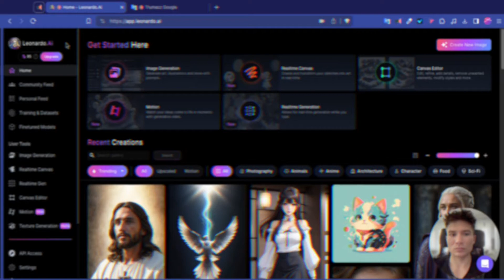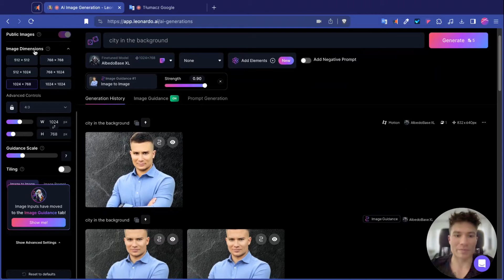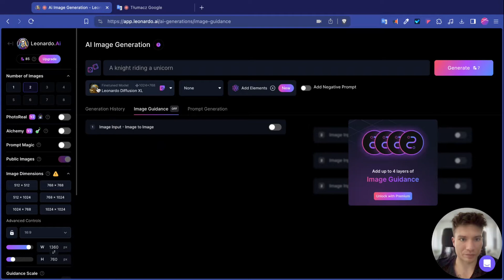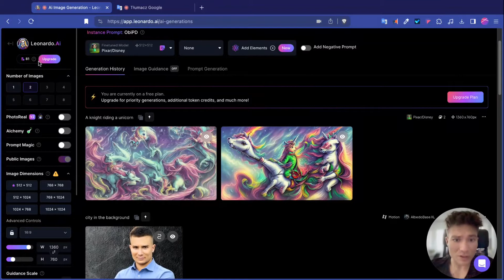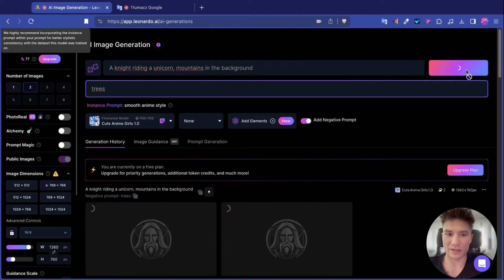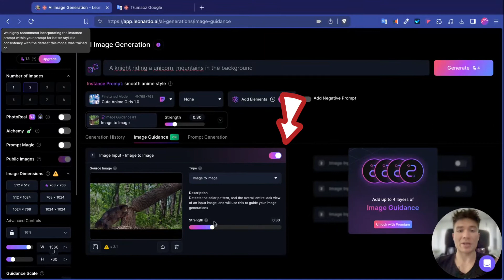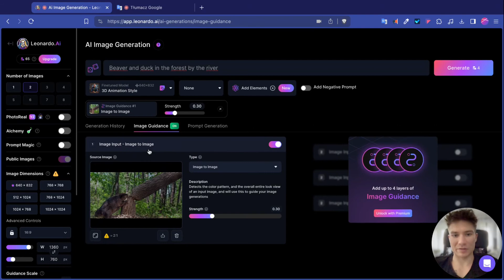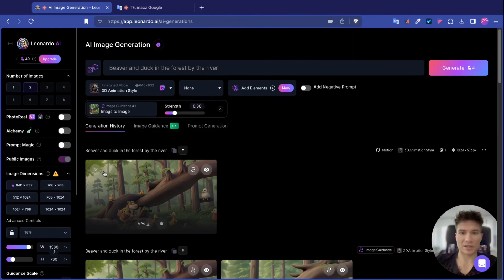Leonardo AI: Magia Generowania Grafik w Rękach Sztucznej Inteligencji!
Zobacz jakie możliwości ma DARMOWY generator grafiki AI!
Kompletny przewodnik po aplikacji Leonardo AI. Krok po kroku pokażę Ci jak generować obrazy, zmieniać ich style a także jak oszczędzać dzienne kredyty aby osiągnąć jak najlepsze efekty generująć grafiki za pomocą sztucznej inteligencji.

Okiełznaj AI - Odbierz darmową lekcję z Kursu

Pokażę Ci także jak generować wideo ze zdjęć za pomocą AI w aplikacji Leonardo.

⏱️Znaczniki czasowe⏱️
0:00 - Możliwości sztucznej inteligencji ido genrownania grafik Leonardo AI
1:30 - Jak generować grafiki z AI
2:16 - Dodatkowe możliwości generatora grafiki Leonardo AI
3:00 - Jak ustawić wymiary obrazka generowanego przez sztuczna inteligencję
4:52 - Gdzie wpisać promet do tworzenia grafiki AI
5:51 - Wybór stylu generowanego obrazu w Leonardo AI
8:00 - Generowanie grafiki AI
10:37 - Jak usunąć obiekt ze zdjęcia Leonardo AI
12:44 - Generowanie grafiki na podstawie zdjęcia
17:40 - Tworzenie wideo ze zdjęć AI

Chcesz mieć własną stronę WWW, sklep internetowy lub bloga?
🌐 Stworzę dla Ciebie nowoczesną stronę internetową - sprawdź szczegóły!

🛡️ Opieka Wordpress - Twoja strona zawsze aktualna!

👉 janek.g